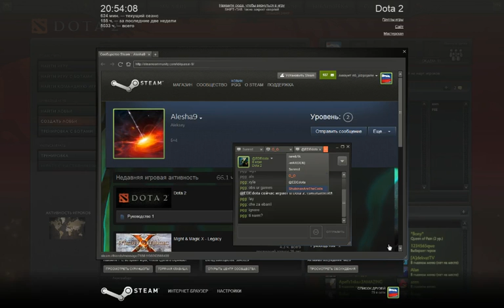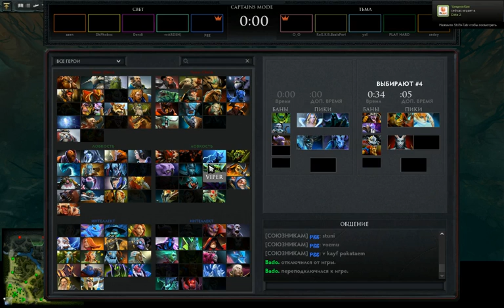TR pgg 31st October #14